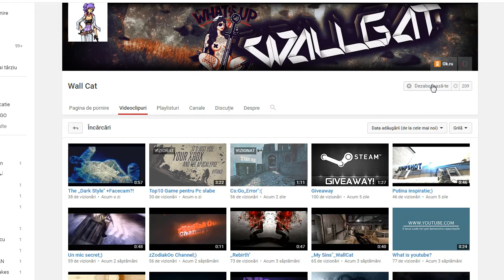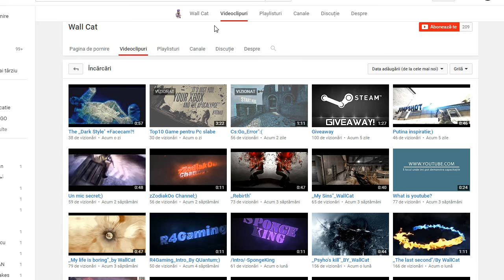Promovare WallCat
Comenzi in live-streaming:
!about  | Afli lucruri despre mine
!donatie | Daca vrei sa donezi
!promovari | Daca vrei o promovare
!program | Cand apar episoade
!scop | Scopul meu
!giveway | Daca vrei ceva moca
!extragere | Daca vrei sa afli cine a castigat ceva moca
!noutati | Cand vrei sa afli cand postez
!contacte | Daca vrei sa comunicam
!conferinta | Daca vrei sa vorbim Face2Face pă Skype